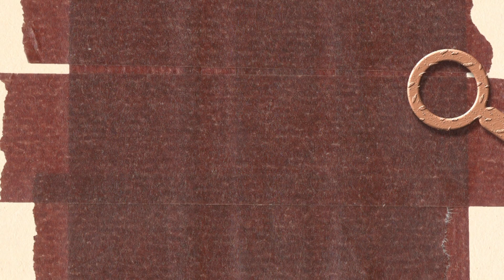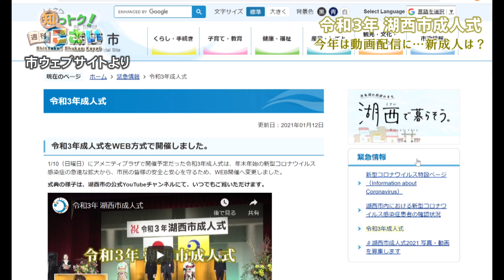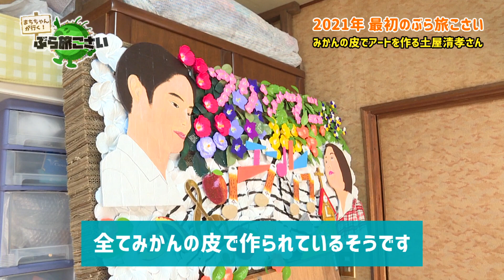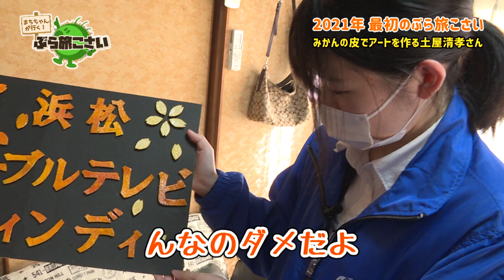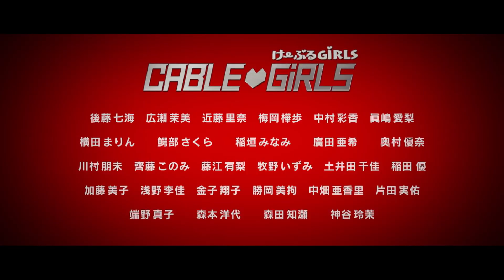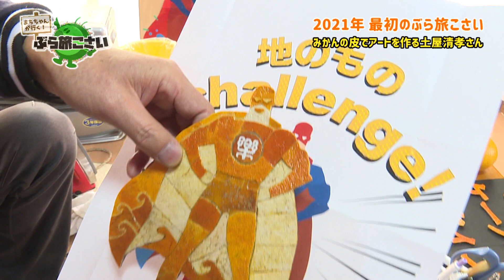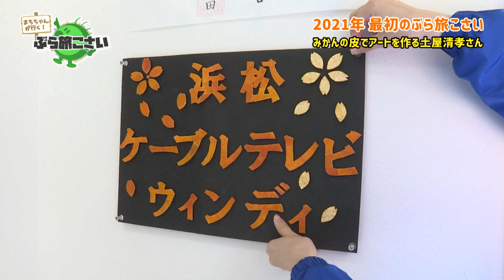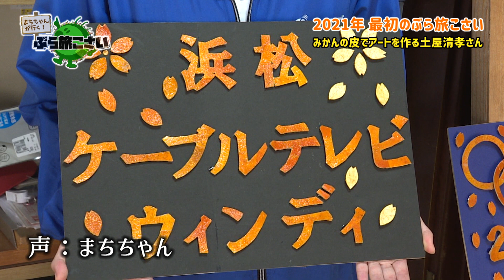湖西市の情報が満載！「知っトク！週刊こさい」（2021年1月18日号）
湖西市内のニュースや面白い話題など、湖西市の今がわかる情報番組です。知っておトクな湖西市の情報を毎週更新でお送りします！（制作：浜松ケーブルテレビ㈱

(1)特集：湖西市成人式 今年は動画配信に…新成人は？
(2)ぶら旅こさい：みかんの皮でアートを作る土屋清孝さん
(3)今週の湖西市ニュース：湖西市消防出初式
(4)ウィンディからのお知らせ：2021番組視聴者プレゼント